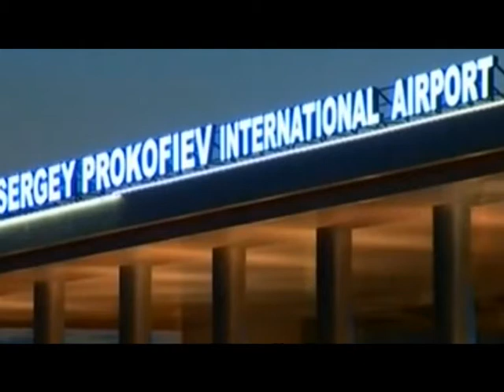Знай наших. 26.08.2017